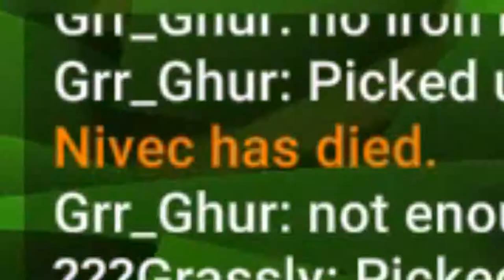[MUCK] Funny Moments But Our Brains Just Fall Apart By The End Of The Session (caveman edition)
DOOM Eternal - Reclaimed Earth